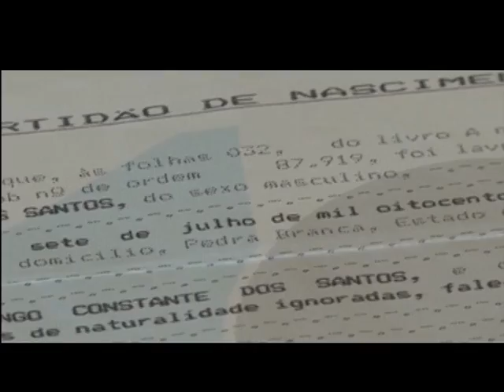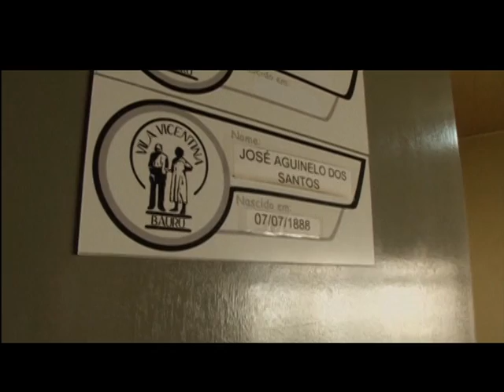BRASILEIRO MAIS VELHO